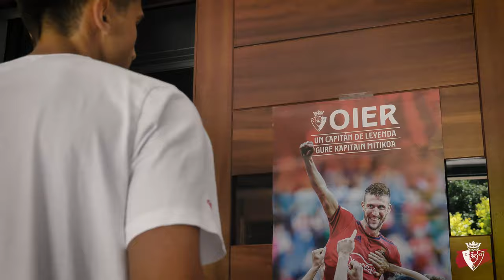Lucas Torró hereda el 6 de Oier Sanjurjo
Lucas Torró lucirá esta temporada el número 6 que hasta ahora llevaba Oier. Un traspaso que hemos querido simbolizar en este vídeo de homenaje también al que ha sido capitán del club hasta la temporada pasada.